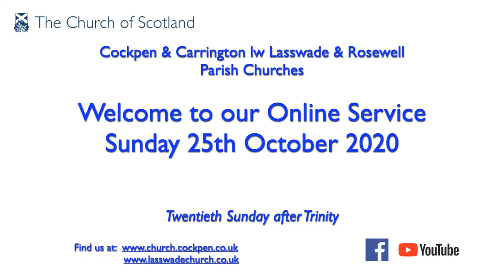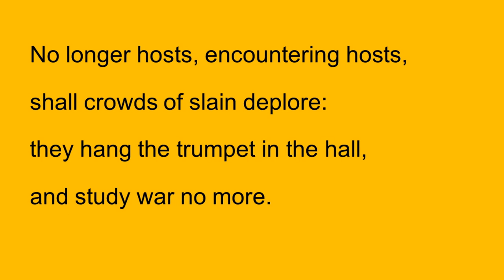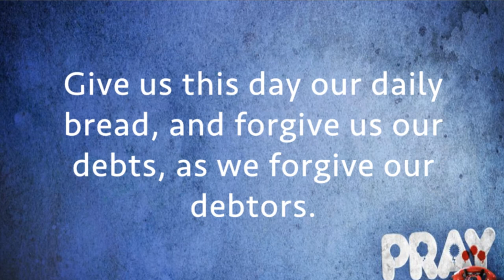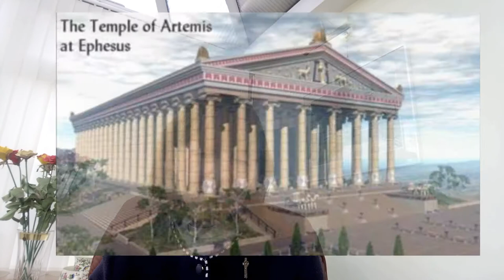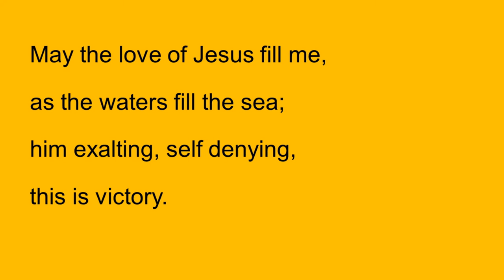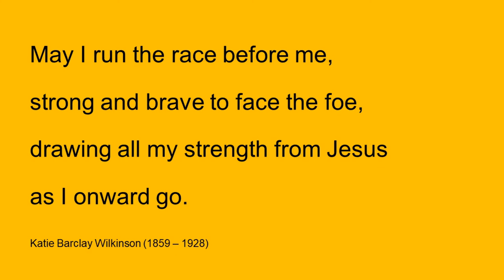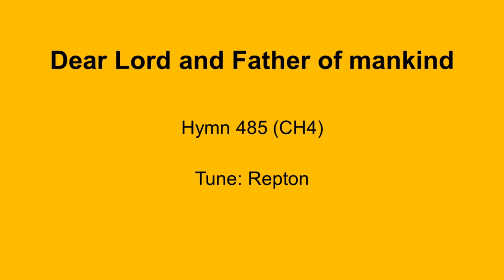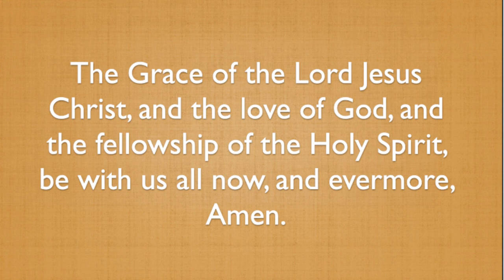Sunday Worship 25th October 2020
Sunday Worship for 25th October 2020.
Led by The Minister, the Rev Lorna Souter.
Click SHOW MORE below to see information about this recording...

Welcome to our weekly online service with the congregations of Cockpen & Carrington linked with Lasswade & Rosewell Parish Churches.
Linked Congregations of The Church of Scotland in the Presbytery of Lothian.

We hope you will enjoy being with us in worship and prayer wherever you are.
The hymns are drawn from previous recordings in Cockpen & Carrington Church and sung  by Choir and congregation..
Today is the Twentieth Sunday after Trinity.

If you are watching this from outside the Parishes of C&C and L&R, please tell us where you are viewing from in the comments below.

Click on the Time stamp below to jump to relevant part of the service:
00:54  Welcome Screen
01:03  Welcome and
02:33  Call to Worship from Psalm 145
03:51 Hymn 715 (CH4) Paraphrase 18  — Behold! the mountain of the Lord – Tune: Glasgow
08:10  Opening Prayer and
11:00  The Lord's Prayer
11:41  Scripture Reading
                   The New Testament – Paul's Letter to the Ephesians — Chapter1: verses 1-14
                   (New International Version) Read by Ross Lyall
14:02  Reflection  – The Minister
24:45  Hymn 536 (CH4) — May the mind of Christ my Saviour– Tune: St Leonards (TiG 609)*
27:32  Reflection  – The Minister
35:37  Prayers of Intercession for Others and Ourselves — Led by Ian Bee
40:34  Hymn 485 (CH4)  – Dear Lord and Father of mankind  — Tune: Repton
45:22  Closing words and,
45:54  The Grace
46:09  Organ Postlude:
                Prelude in G
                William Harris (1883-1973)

* TiG - Together in Song (Australian Hymn Book 2)

 Church Copyright Licence Numbers:
    Church Copyright: 2331147

Acknowledgements:
Opening Photographs of Cockpen, Carrington and Rosewell Churches © Colin Myers published by kind permission.
Water colour of Lasswade Church © M E Fairgrieve (1980)